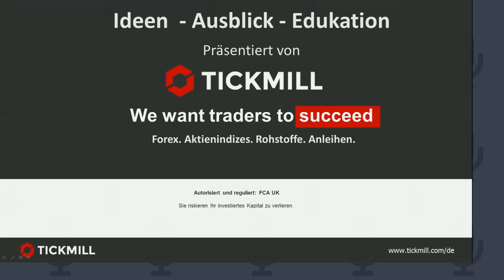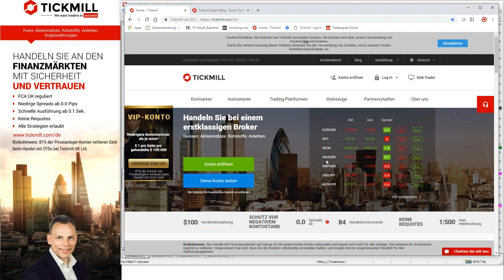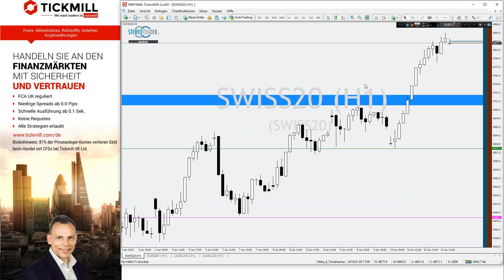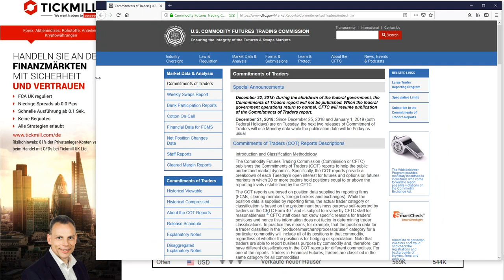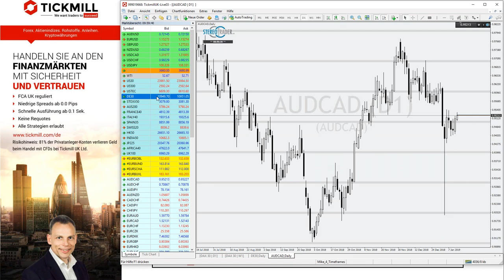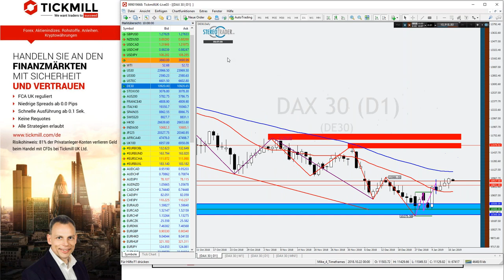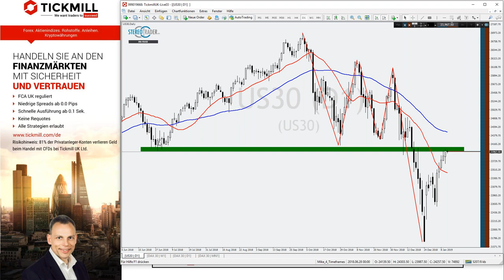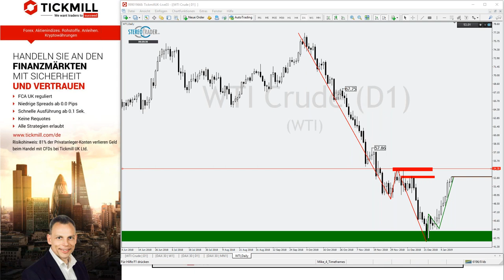Die Bullen rocken den Schweizer Markt. - Videobesprechung zu Tickmill's Handelsideen für 11.01.2019